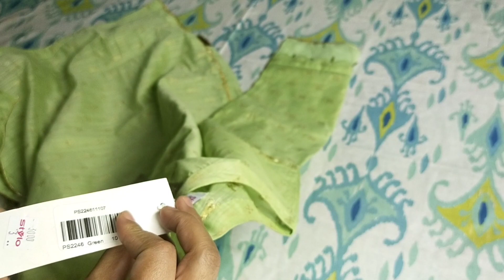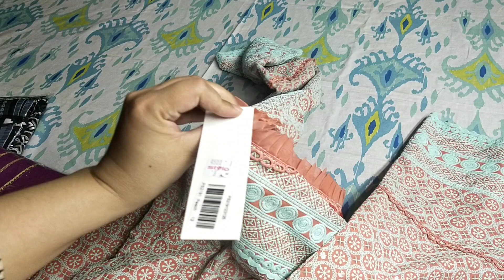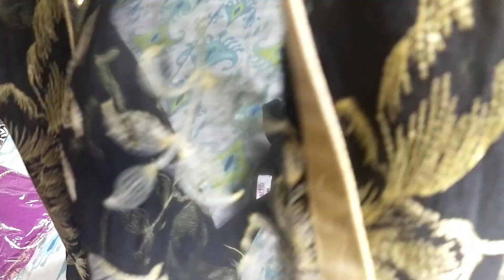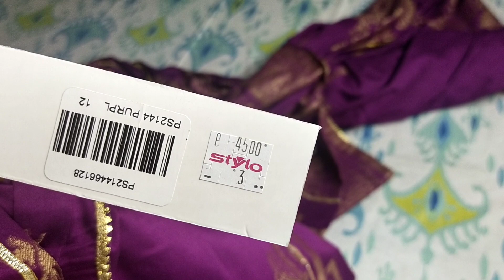flat 51% off stylo sale ❤️ May 30, 2022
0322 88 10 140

here are some more informative videos